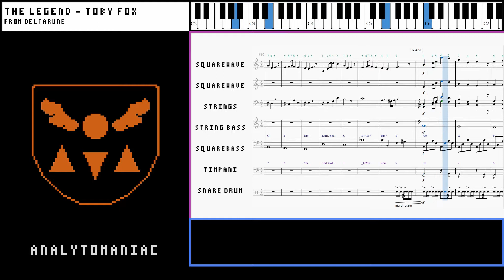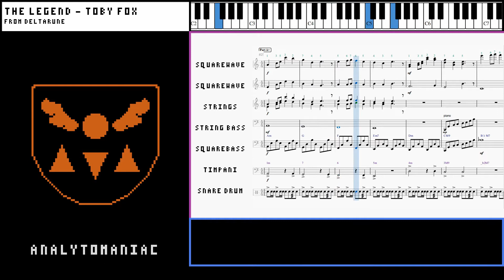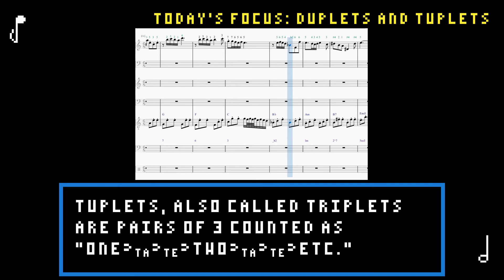The Legend from Deltarune Transcribed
"I tell this wonderful story and my only applause is getting hit by a bike with a stock explosion." -Ralsei

Deltarune Chapter 1 was released 2 years ago today. Let's take a closer look at this fancy dog's music.

Toby Fox created a separate tune developed from the original melody in order to explain the lore of the Dark World. Most story-like songs involve large sweeps of rising and lowering melodies, this is not unique. Toby instead takes time to make important instrument decisions to set the tone of the story, with the ending having a meter switch coming out of nowhere.

Please listen to this fluffy prince's tale closely.

*Toby Fox will play songs at different speeds in his games. This means the key and pitch of the song in game may not be the same as it is in the soundtrack.

Stamps:
00:03 - Analysis
01:56 - Music Focus